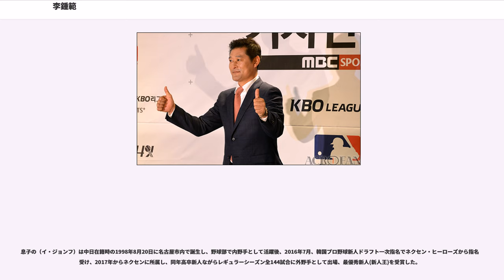李鍾範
ハンファ・イーグルス

李 鍾範（イ・ジョンボム、이종범、1970年8月15日 - ）は、大韓民国の全羅南道光州広域市出身の元プロ野球選手（外野手、内野手）、野球指導者・解説者。右投げ右打ち。日本プロ野球での登録名の読みは、「リー・ジョンボム」（漢字は同じ）。

建国大学校野球部在籍中の1992年にアマチュア野球の最優秀選手賞を受賞。、ヘテ・タイガースに入団。1年目からレギュラー選手として出場し、には首位打者と盗塁王を獲得するなど、主力の一人として活躍。

、移籍金4億5000万円、年俸8000万円（推定）で中日ドラゴンズへ移籍。当初は李ではなくロベルト・ペタジーニの獲得が検討されていたが、投手力を中心とした「守り勝つ野球」を重視する当時の監督星野仙一の意向により、結局中日はペタジーニではなく李を獲得する方針に切り替えたというエピソードがある。

バットコントロールの良さや盗塁王3回の実績を評して、打席は違えど『韓国のイチロー』と呼ばれた。移籍1年目の開幕戦にはスタメンで出場を果たした。俊足好打の1番打者であったが遊撃手の守備には問題が多くこの年67試合で12失策を数えた。しかし、守備範囲は広く打球を諦めない姿勢は星野好みであった。また、盗塁も日本の投手の技術の高さ（クイック投法など）を前に、ヘテ時代のようにはできなかった。6月23日に、阪神タイガースの川尻哲郎から右肘に死球を受け、骨折し長期離脱。シーズン中に復帰するものの、死球への恐れからか以前のような思い切りの良さが消えてしまった。リハビリ中から守備の不安を解消するため、俊足を生かして外野手に転向。のリーグ優勝にも主力選手として出場したが、外国人枠を使うことを考えると成績は芳しくなかった。同年の福岡ダイエーホークスとの日本シリーズでは最後の打者になった（第5戦、ロドニー・ペドラザから三振）。は開幕二軍スタートだったが、新外国人デーブ・ニルソンの不調で、一軍に昇格。活躍したものの、には強力外野陣に割って入れず、選手起用を不満としてシーズン途中で退団。

その後帰国し、ヘテ・タイガースを買収した起亜タイガースに復帰した。

ポジションはヘテ時代の遊撃手ではなく、日本での経験を生かし外野へ転向し、主力として活躍した。には7年ぶり4回目の盗塁王のタイトルを獲得。

、WBC韓国代表に選出されて主将を務め、大会での活躍が認められ外野のベストナインに選ばれた。しかし、シーズン中は考えられない大不振に陥ってしまい、二軍落ちも経験してしまう。結局この年は打率.242、本塁打1本、打点21と打撃三部門だけでなく、盗塁（10）・長打率・出塁率などが、入団以来最低の記録となった。

は、シーズン当初は2番だったが、調子が上がらず打率も1割台に低迷して9番に降格となった。5月17日の現代ユニコーンズ戦で実に1年ぶりの本塁打を放った。しかし調子は一向に上がらず、このシーズンを84試合、打率.174、1本塁打、18打点、3盗塁と、前年の成績を更に下回り、いよいよ引退かと囁かれた。起亜は李とのの契約を、前年から60%もの大幅ダウンとなる2億ウォンで結んだ。同年5月の月間MVPを獲得。計110試合に出場し復活をアピールしたが、オフには引退し指導者への転身を球団から勧められた。しかし本人は現役続行を希望し、も前年と現状維持の年俸2億ウォンで契約を結んだ。

は123試合に出場し、12年ぶりの公式戦、韓国シリーズ優勝を飾ったチームの快進撃に貢献し、韓国プロ野球史上2人目の通算500盗塁を達成した。起亜が優勝を決めた韓国シリーズ第7戦では、試合後に選手達から胴上げされた。

、日韓通算2000本安打を達成した。

からは韓国プロ野球界最年長選手となった。

は海外春季キャンプも順調に消化し、示範競技（日本で言うところのオープン戦に相当）にも出場していたが、宣銅烈監督など首脳陣は開幕一軍から外れ、二軍でプレイングコーチに就任することを提案した。しかしこれを拒否し、公式戦開幕の1週間前の3月31日、突如現役引退を発表した。起亜入団後引退までつけていた背番号7は、宣銅烈に次いで球団史上2人目となる永久欠番となった。4月5日、起亜からの指導者研修の提案を断り、引退後は当面の間解説者...